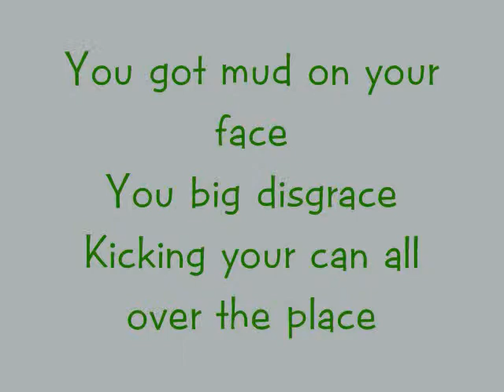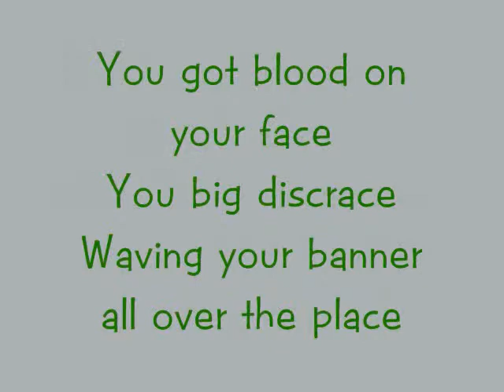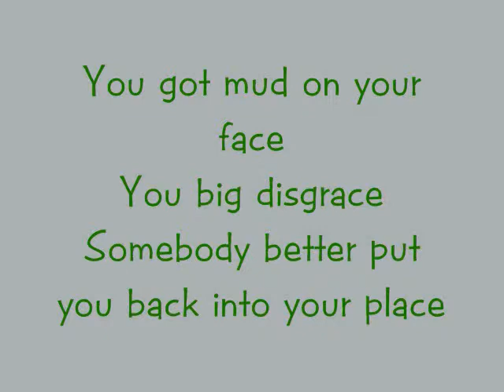We Will Rock You Lyrics-Queen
We Will Rock You lyrics
By:
Queen